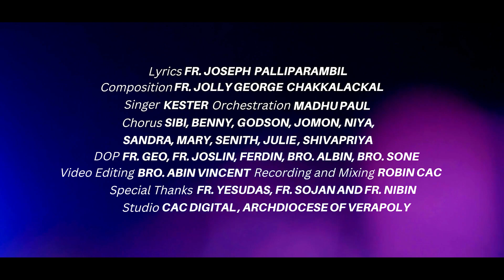കലൂരിൽ വാണിടും അന്തോണീസെ | Kalooril Vannidum Anthonise | Kester | Fr Joseph Palliparambil | Fr Jolly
KERALAVANI, Media Commission of Archdiocese of Verapoly

കലൂരിൽ വാണിടും അന്തോണീസെ |  Kalooril Vannidum Anthonise | New Devotional song

രചന വരികൾ:  ഫാ. ജോസഫ് ആന്റണി പള്ളിപ്പറമ്പിൽ
സംഗീതം: ഫാ. ജോളി ചക്കാലക്കൽ
ആലാപനം: കെസ്റ്റർ
ഓർക്കസ്ട്ര: മധു പോൾ
നിർമ്മാണം: കലൂർ സെന്റ്. ആന്റണീസ് തീർത്ഥാടന കേന്ദ്രം.
സൗണ്ട് മിക്സിംഗ്:  റോബിൻ സി എ സി
കോറസ്: സിബി, ബെന്നി, ഗോഡ്സൺ, ജോമോൻ, നിയ, സാന്ദ്ര, മേരി ലാൻസീന, സെനിത്ത് ഷിബു, ജൂലി ജയൻ, ശിവപ്രിയ
സന്ദേശം:  ഫാ. ജെറോം ചമ്മിണി കോടത്ത്